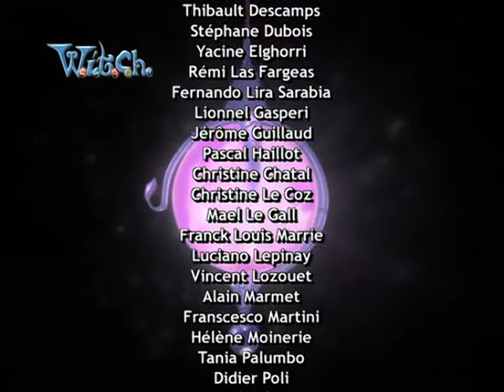W.I.T.C.H. - S01E17 - Duchy Elyon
Poznajcie W.I.T.C.H. - piątkę zwykłych dziewcząt o niezwykłych super mocach. Odkryjcie magię i potęgę przyjaźni. Dzięki siłom ziemi, wiatru, ognia i powietrza, którym rozkazują stały się Strażniczkami Wielkiej Sieci i chronią wszechświat przed Złem. Ciągle jednak zajmują się chłopakami i odrabiają lekcje!